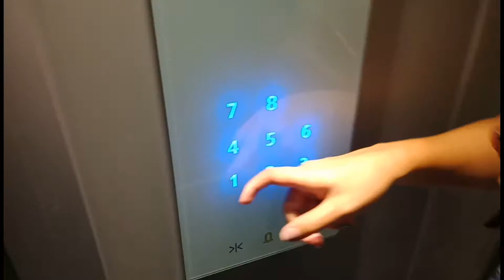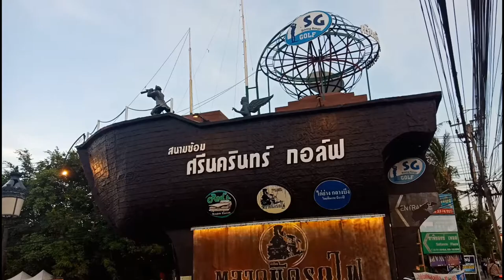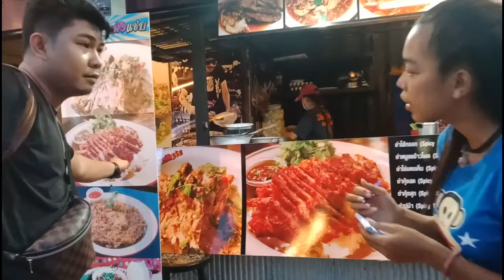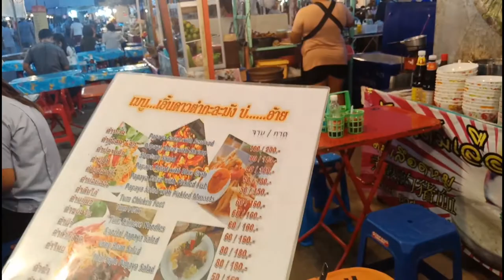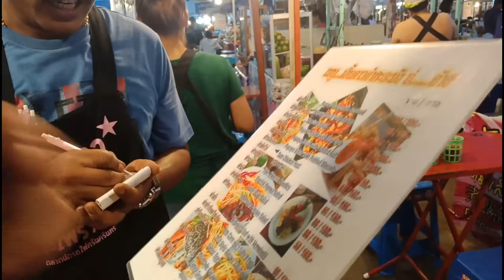GRILLED CROCODILE MEAT IN BANGKOK THAILAND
Trying Crocodile BBQ for the First time

Were just came back to Thailand after a long holiday in the philippines and every one miss Thai Food, so my sister ask me if we want to eat in Rod Fai night market then we found this exotic mean, Yes we found a crocodile Bbq store, so we try it and it taste so good.